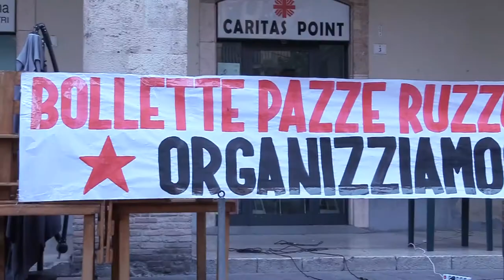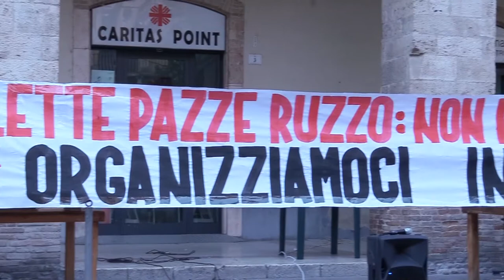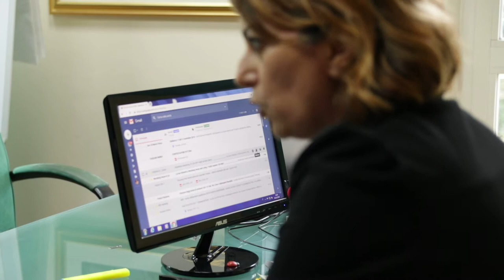Monta la protesta in città contro le maxi bollette della Ruzzo Reti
Salgono i toni della protesta a Teramo per le recenti maxi bollette d'acqua della Ruzzo Reti. Casa del Popolo scende in piazza e chiede una moratoria per le somme prescritte e ingiustamente addebitate ai cittadini. Interviene anche il coordinamento dei quartieri teramani che ritiene le tariffe applicate dall'azienda acquedottistica più alte del dovuto.